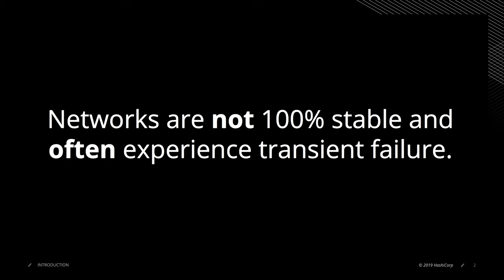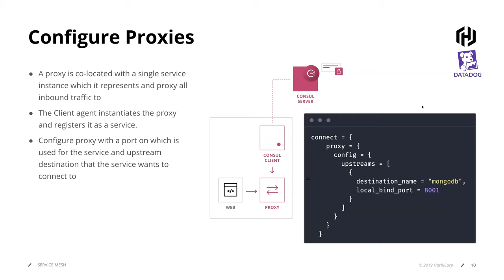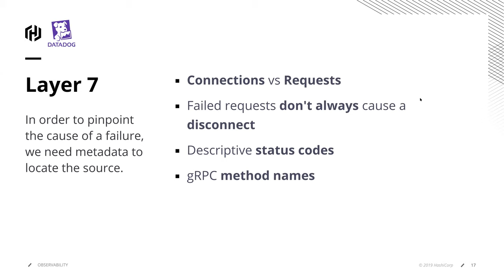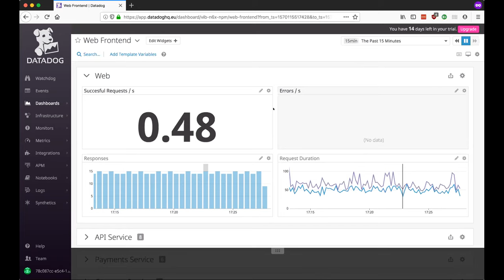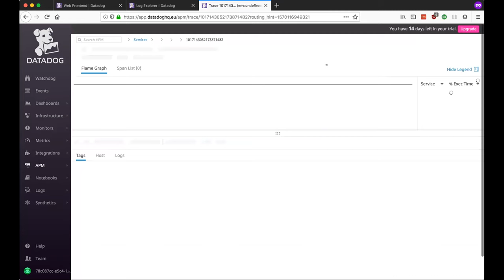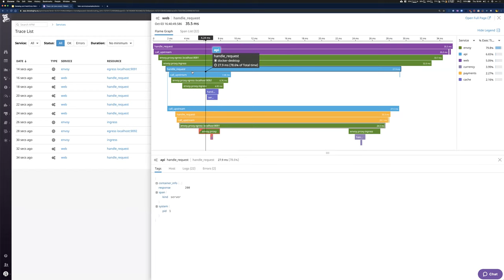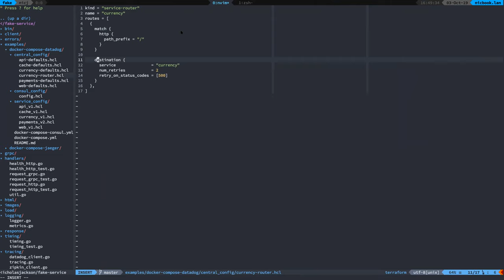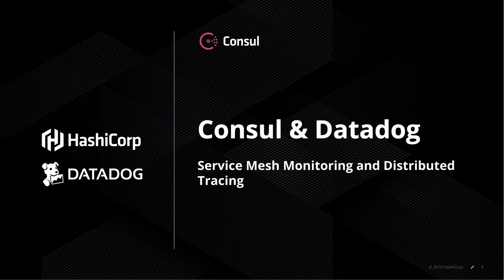Leveraging HashiCorp Consul and Datadog for Service Mesh Deployments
Service mesh is quickly becoming a standard for organizations making the transition to a microservice environment. As companies make this shift, there are three key considerations for deploying an effective service mesh: Networking, Observability, and Reliability. This webinar will focus in on the Observability component of service meshes, specifically tracing. Watch this webinar to learn how HashiCorp Consul and Datadog are collaborating to help users implement and monitor their service mesh deployments.

In this webinar you’ll learn:
- How HashiCorp Consul enables service meshes
- How Datadog’s monitoring services can be leveraged in microservice environments
- How both solutions can be integrated to address tracing and monitoring